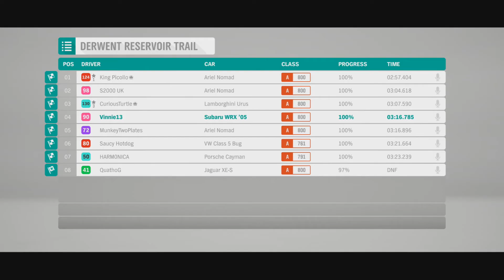OMG Race Night - Forza Horzion 4 - Subaru WRX '05 vs Ariel Nomad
Race Nights are back after a 5 year/2 game break! The OMG crew raced cars, engaged in jovial banter but mostly sat looking at loading screens.
Recorded live on Mixer hence the slightly dodgy quality in spots and the colourful language.